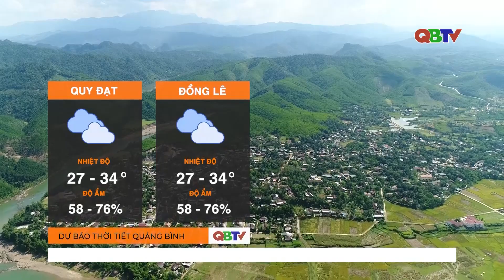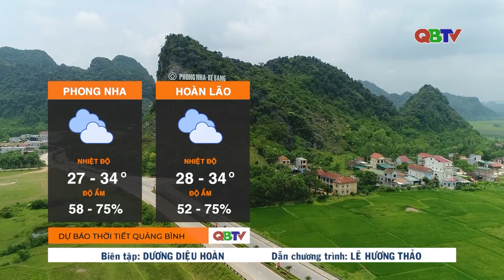Dự báo thời tiết đêm 5/8 và ngày 6/8/2023 | QBTV